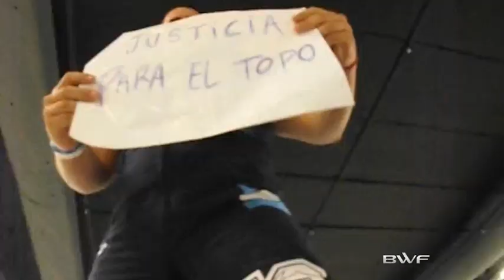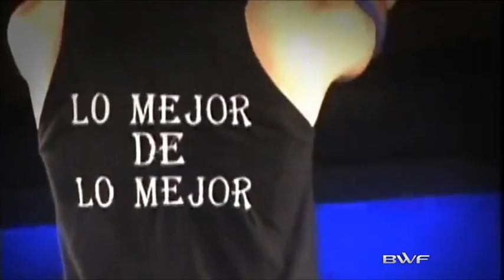BWF Telecatch #167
Card

LAWT - Quartas de Final
Maniac Esga vs Zumbi

Xandão vs Caoz